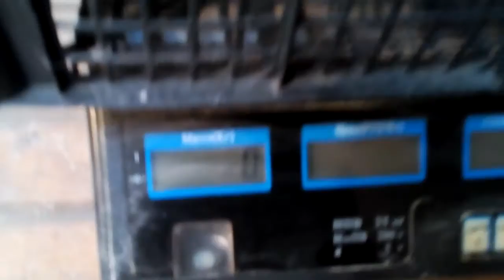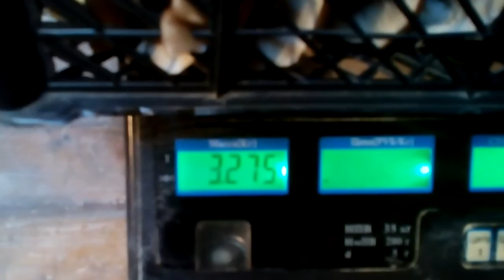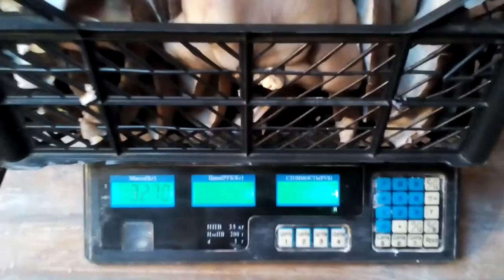Вёшенка, сбор грибов в помещении и на улице